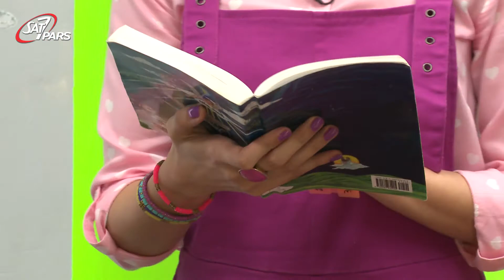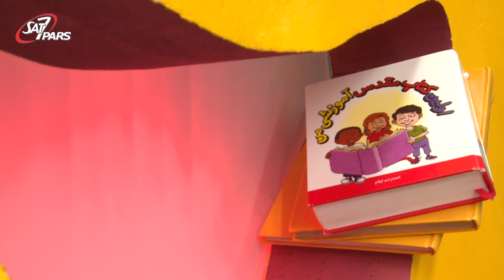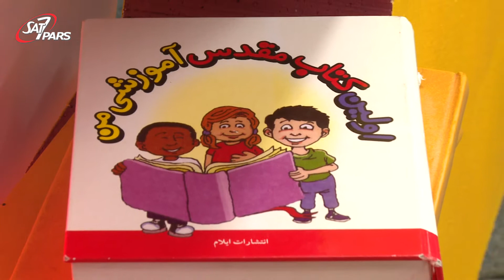برنامه زنده «لبخند» ویژه کودکان و نوجوانان / این برنامه: جشن رستاخیز عیسی مسیح ۲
۲۹ فروردین ۱۳۹۳

برنامه زنده «لبخند» ویژه کودکان و نوجوانان فارسی زبان است و هر جمعه ساعت ۱۶:۰۰ به وقت ایران، لبخند را برای کودکان هدیه می‌آورد.
پرستو و پندار، مجریان این برنامه شاد وآموزنده هستند.